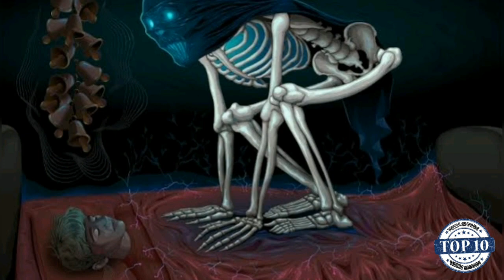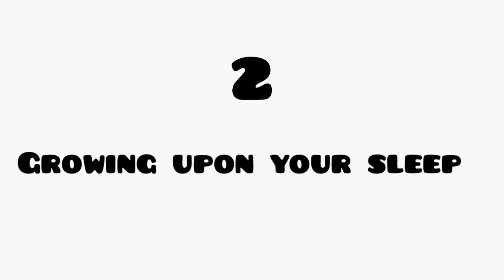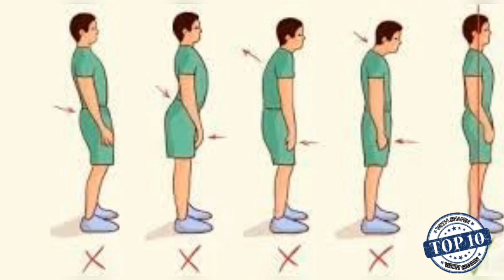"TOP10 FACTS YOU SHOULD KNOW IF YOU SLEEP/നിങ്ങൾ ഉറങ്ങുമ്പോൾ സംഭവിച്ചേക്കാവുന്ന 10 കാര്യങ്ങൾ""